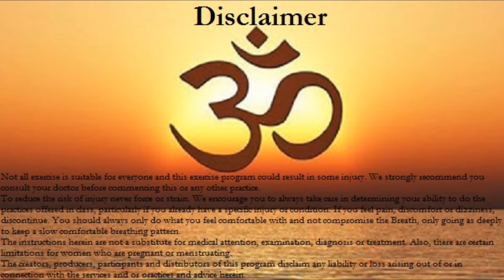Morning Hammies Wake Up 💝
❤️❤️❤️Sweet gentle morning flow to open the whole body and particularly the Hamstrings and around the hips with a few options for more play, twisting, back-bending & balancing.

Smile & Laugh if you fall or cannot go for the full options, do what you can and let me know you go. Come back to it as it becomes easiereverytime.

Mostly Enjoy those sweet opening moves anytime of the day to feel the breath deeply in the body  and expand your body, mind and consciousness✌️

I always love to hear about your experience, sending you virtual Hugs before we can do it in a more Human way :)

» 💖SHARE, COMMENT & LIKE - let youtube know the class is worth showing to other people

  or Bank Transfer:               ANZ BANK
                                               Julien Orriols
                                               BSB 013132
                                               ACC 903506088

» Special THANKS TO:

Aurelien Pineau from "Labexpression" for the Amazing music and video gear.
Rode for the Microphone

»»» 🕉 WHAT PEOPLE ARE SAYING:

"What I love about Julien's class is that no matter what your level is, you'll find it perfectly balanced and just enough challenging for you. Oh and also ! what a amazing voice & throat singing !!! this feels like deep instant healing"

»»» 🕉 YOUR TEACHER:

Julien credits yoga to saving him from the relentless back pain he had been suffering from for years. Delving deeper into the practice, yoga took him beyond just that of the physical to a deeper internal transformation, the kind of transformation that is so experiential that it has you question all modern beliefs. Bringing about healing, peace, clarity and wisdom, naturally Julien's Quest has deepened into more energetical and mystical realms.

Incorporating ancient practices to modern yoga, Julien’s alignment and deep voice will help you connect to your body and mind through a comprehensive practice promoting healing of the body, soothing of the mind and uplifting of the spirit. His classes can be challenging and yet deeply relaxing, ranging from strong Ashtanga / Vinyasas practices to Yin (50 Hours Cert) / Restorative and Meditation / Sound Healing modalities to heal and increase your well-being.

»»» 🕉 UPCOMING PROGRAMS:

          »»» 6 week ~ Beginner ASTHANGA Primary Series (In the Making)
          »»» 6 week ~ Yoga for BACK PAIN Series (In the Making)
          »»» Yoga for Insomnia Series (Brewing)
          »»» Yoga for Men (Seed have been planted :))
          »»» Getting a Meditation Practice Started (running late sorry)

Julien

Not all exercise is suitable for everyone and this exercise program could result in some injury. We strongly recommend you consult your doctor before commencing this or any other practice.
To reduce the risk of injury never force or strain. We encourage you to always take care in determining your ability to do the practices offered in class, particularly if you already have a specific injury or condition. If you feel pain, discomfort or dizziness, discontinue. You should always only do what you feel comfortable with and not compromise the Breath, only going as deeply to keep a slow comfortable breathing pattern.
The instructions herein are not a substitute for medical attention, examination, diagnosis or treatment. Also, there are certain limitations for women who are pregnant or menstruating.
The creators, producers, participants and distributors of this program disclaim any liability or loss arising out of or in connection with the services and or practices and advice herein.